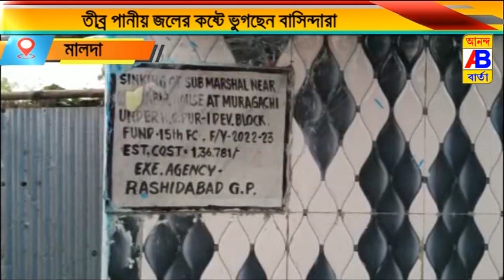তীব্র পানীয় জলের কষ্টে ভুগছেন বাসিন্দারা